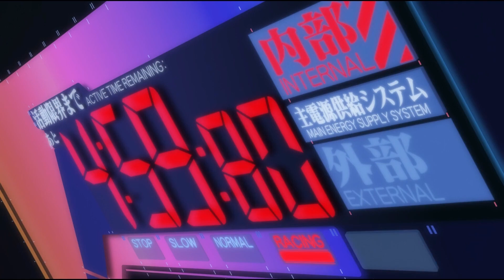2EM15_0938'Destiny' Evangelion 2.0 OST